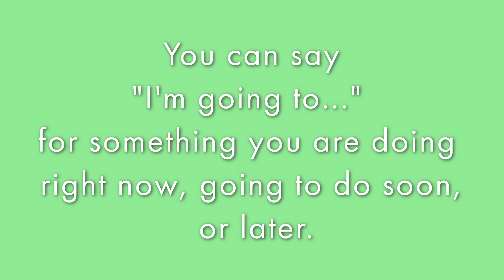How to use “to go” plus the ending “ing”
“to go”
It’s a simple word that takes you many places.

Schwierige Wörter sind immer die, die man noch nicht kennt. Das Problem läßt sich lösen.